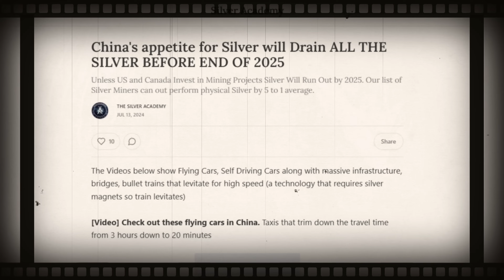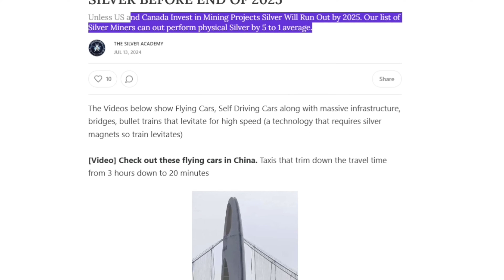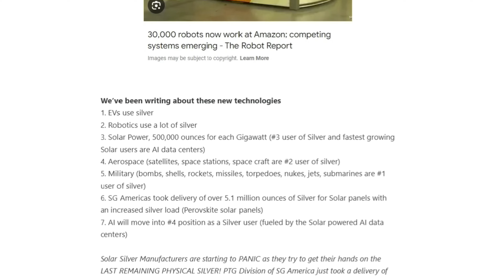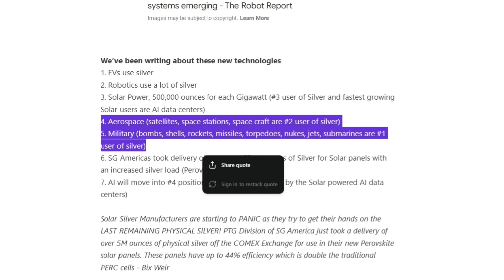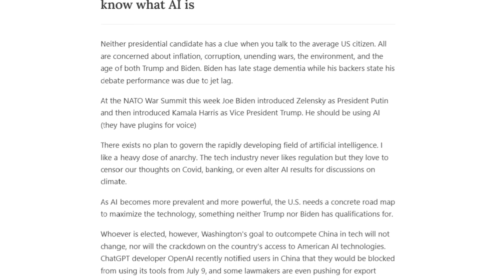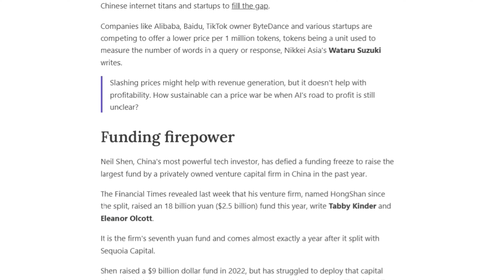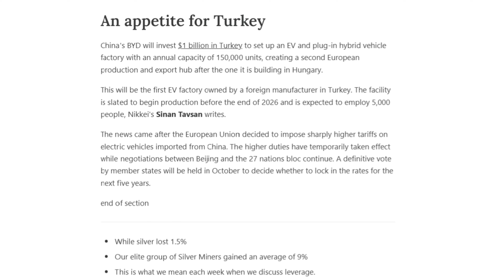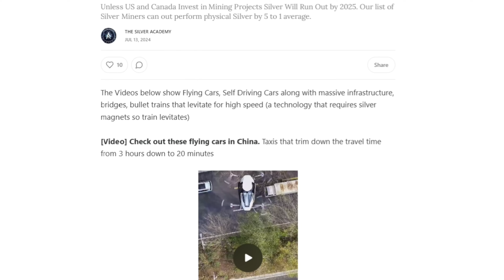China's VERY Disturbing Silver News.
- Slayer